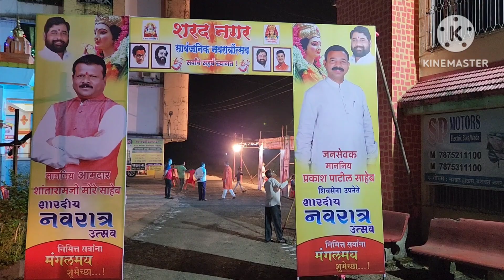SPNEWS | शरद नगर नवरात्रौत्सव | उद्घाटन क्षणचित्रे | sharadnagar /